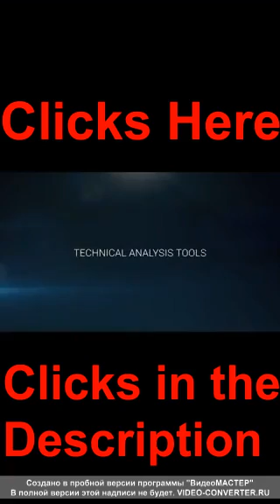Edward Сидим скучаемждем зачет